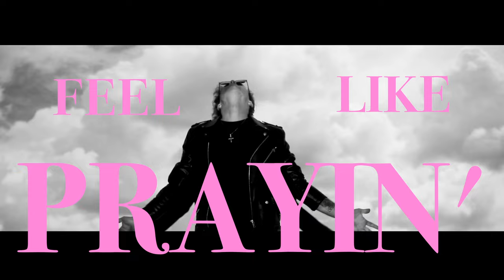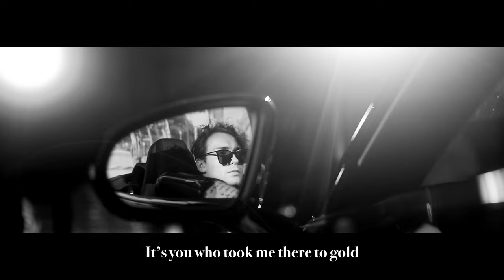Sketch - Rosegold (Official Lyrics Video)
"Rosegold" by Sketch

This is our lead single of "Rosegold" full album (beginning of 2024)